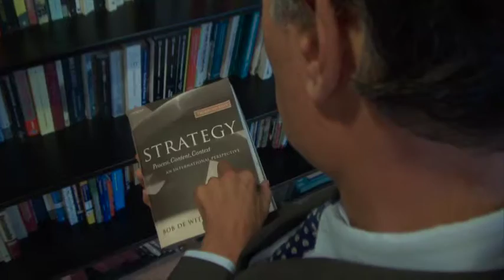Interview met Fred Huibers, Chief Investment Officer bij Het Haags Effektenkantoor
Voorafgaand aan de opleiding Strategisch Leiderschap voor Financials interviewden wij Fred Huibers, Chief Investment Officer bij Het Haags Effektenkantoor en daarnaast een van de docenten bij de opleiding Strategisch Leiderschap voor Financials.